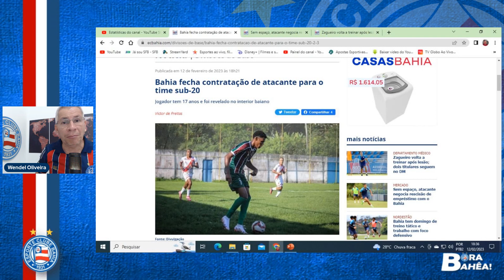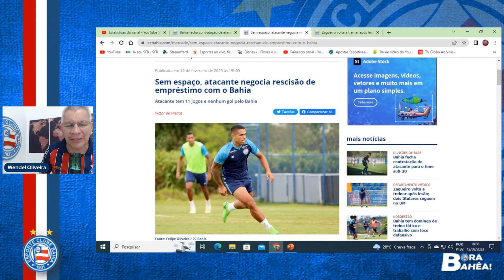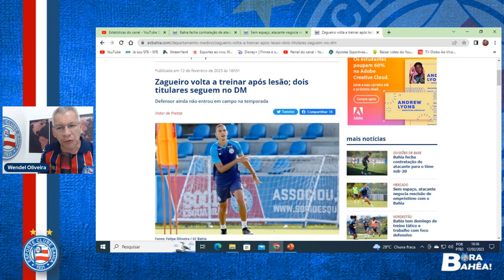💰 BAHIA CONTRATA ATACANTE PARA A BASE | 👀 CAIO VIDAL DE SAÍDA | 👊🏼GABRIEL XAVIER RECUPERADO E TREINA